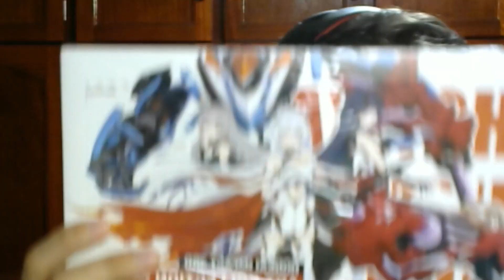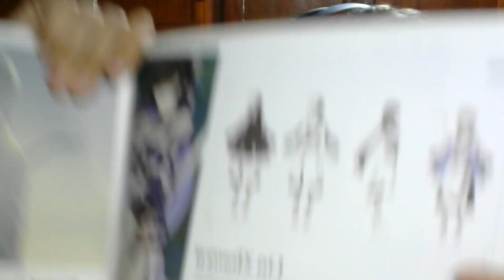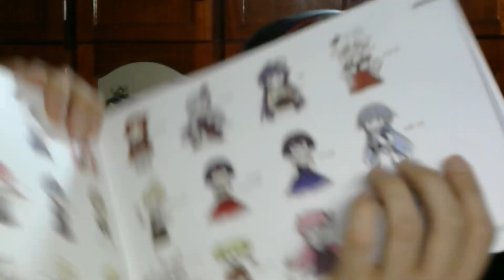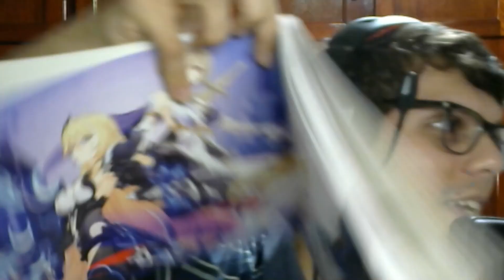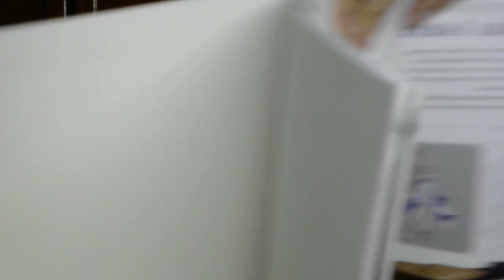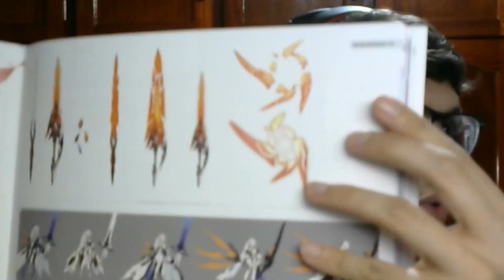UM PRESENTE MIOJASTICO!!!